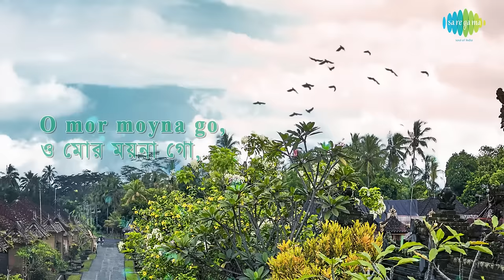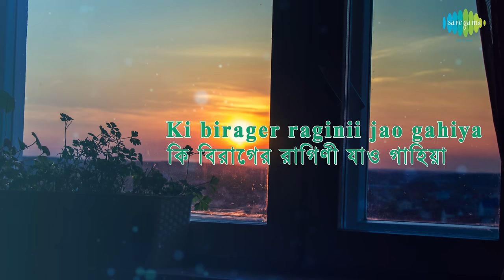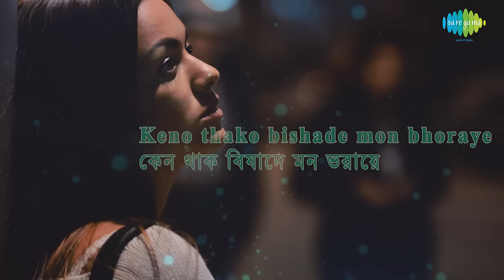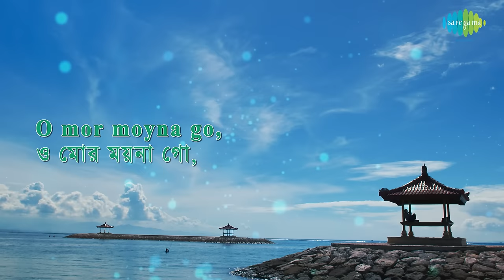O Mor Moyna Go with lyrics | Lata Mangeshkar | Chayanika Salil Chowdhury Vol.3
O Mor Moyna Go with Bengali & English lyrics sung by Lata Mangeshkar from the album Chayanika Salil Chowdhury Vol.3.

Song: O Mor Moyna Go
Album: Chayanika Salil Chowdhury Vol.3
Artist: Lata Mangeshkar
Music Director: Salil Chowdhury
Lyricist: Salil Chowdhury